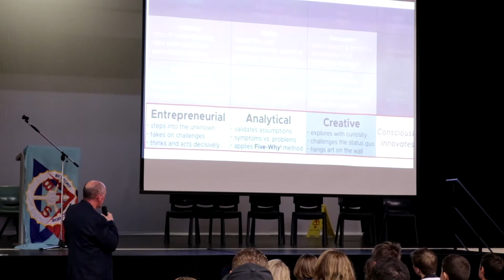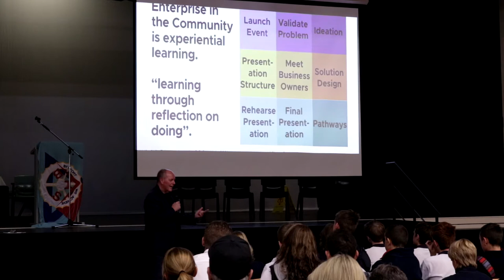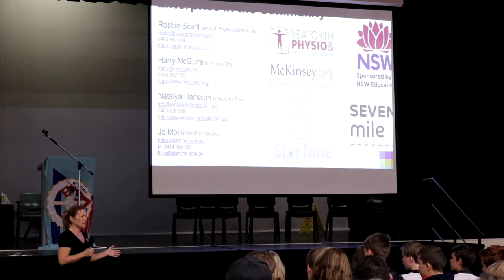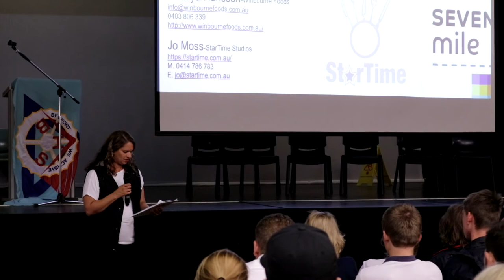Enterprise in the Community Launch at Balgowlah Boys High - Term 2, 2021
Summary of the launch event at Balgowlah Boys High held on April 22, 2021. or contact the Life-Skills designer, Greg Twemlow, at